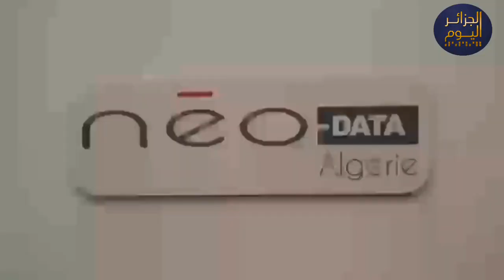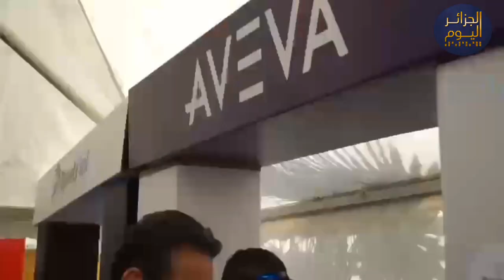شاهد روبورتاج رائع حول Proged 3 للتحول الرقمي المنعقد ب حاسي_مسعود الجزائر #2024